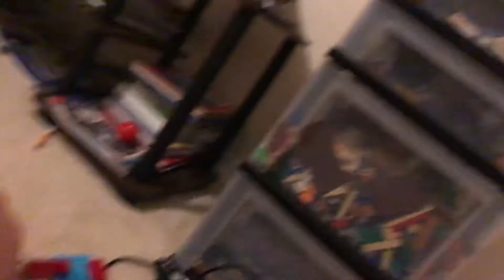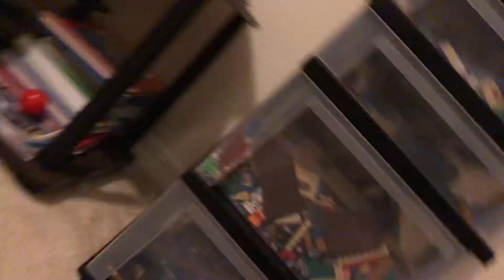SCHLJ: Everyone meets Mario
Everybody meets Mario! In this plushy comedy!